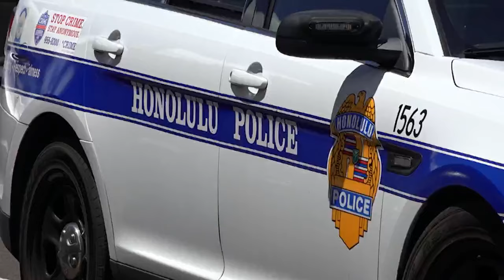HPD looking for suspect who threw metal pipe at TheBus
Stop crime. Stay anonymous and earn up to $1000 with Crimestoppers Honolulu!